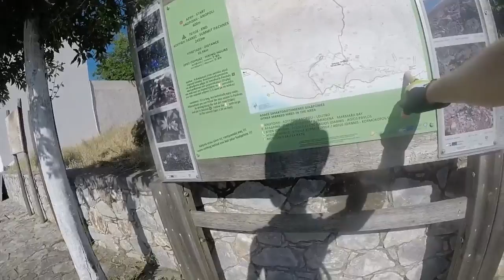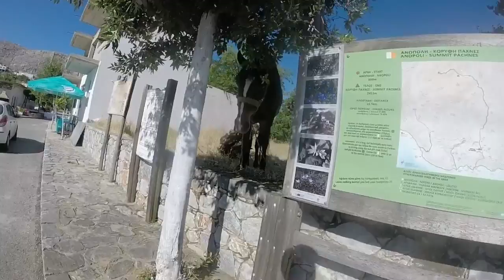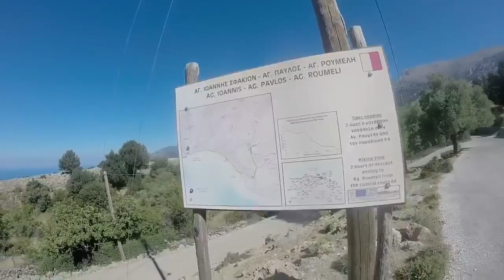crete june mtb